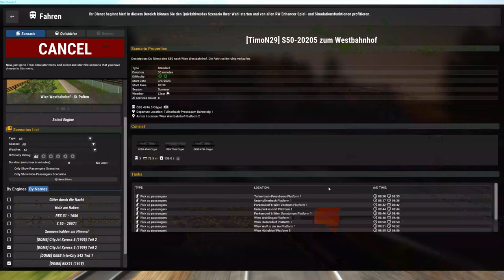S50 (20205) zum Westbahnhof /Train Simulator Classic/Wien Westbahnhof - St. Pölten Update /ÖBB 4746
Wir übernehmen heute die S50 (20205) von Tullnerbach-Pressbaum nach Wien Westbahnhof.

Strecke: Rsslo  Wien Westbahnhof - St. Pölten (extension)

Strecken Update : Wien-St. Pölten (extension) Update